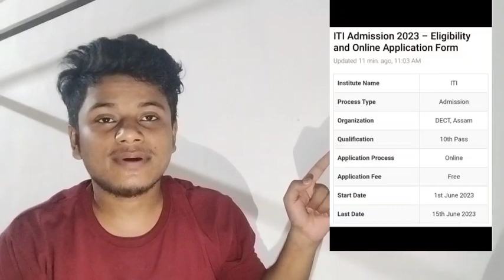ITI addmission start ! form fill up কৰক‌ সোনকালেই!! Iti form fill up 2023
how to fill iti form
iti jorhat
iti guwahati
iti ncvt
iti scvt
how to admission iti
iti admission
iti imc
iti jobs
top 10 trades of iti
best trade of iti
stenographer
fitter
cut off iti